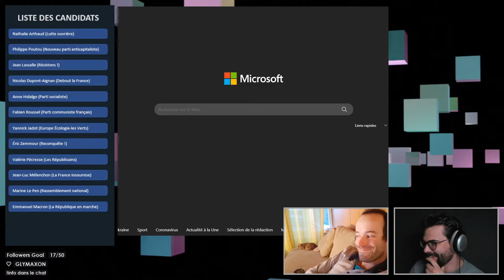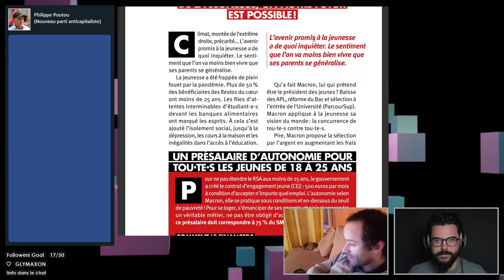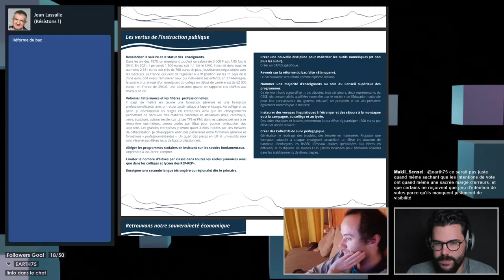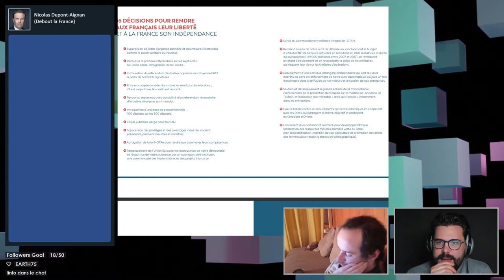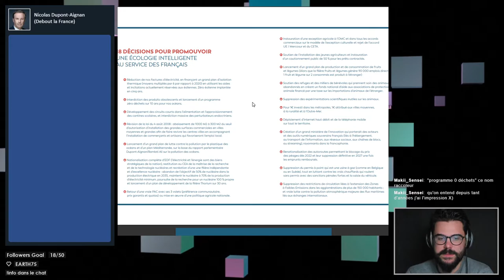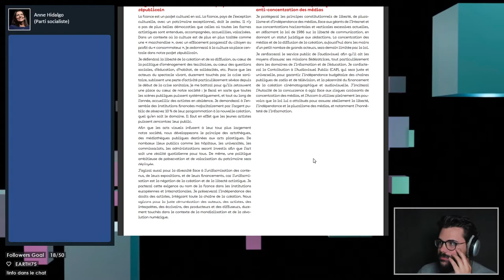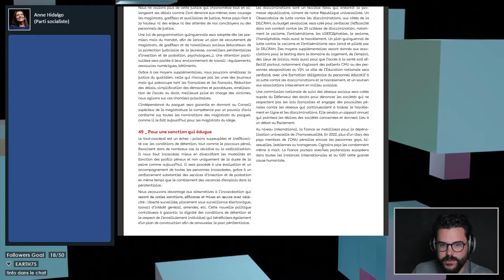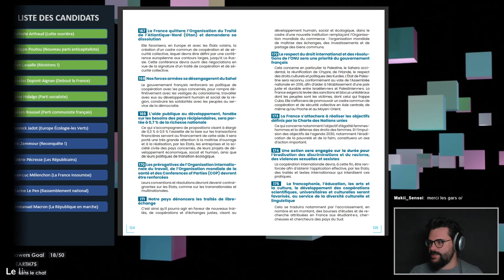POUR QUI VOTER ?? Programmes présidentielle 2022 - Lecture feat JUSTIN !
Découverte et lecture très rapide des programmes pour la présidentielle de 2022 !
La partie 2 avec le reste des candidats viendra très prochainement !